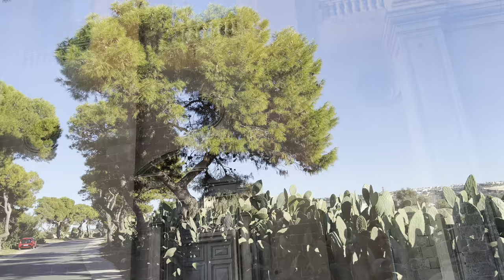Exploring Naxxar, one of the most beautiful cities in Malta, Europe | 4K Travel Video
What do you think about Naxxar, this small city in the Northern Region of Malta?